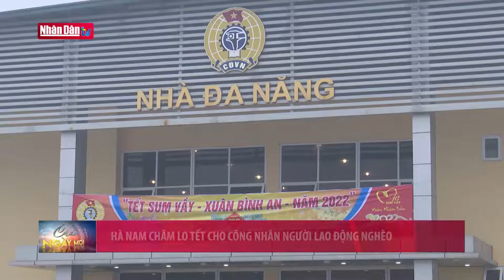TP Hồ Chí Minh và Hà Nam chăm lo Tết cho sinh viên, người lao động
TP Hồ Chí Minh và Hà Nam chăm lo Tết cho sinh viên, người lao động | Truyền Hình Nhân Dân
1. Dự Báo Thời Tiết Hôm Nay